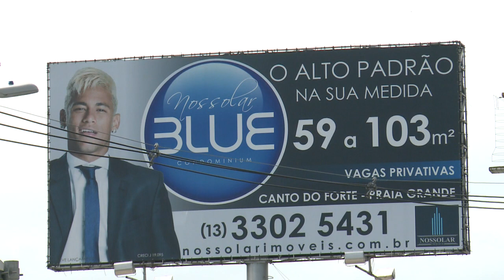Le Brésil attend le retour de son idole Neymar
Neymar est une idole au Brésil et sera l'espoir de l'équipe lors de la Coupe du Monde. Surtout dans l'Etat de Sao Paulo où l'enfant d'origine modeste a fait ses armes, au départ comme joueur de futsal. Durée: 02:29